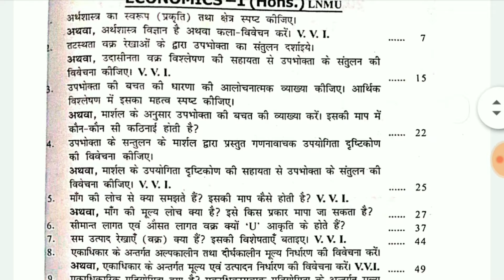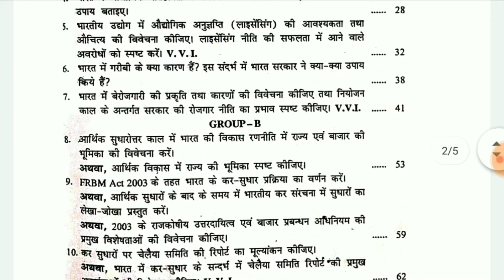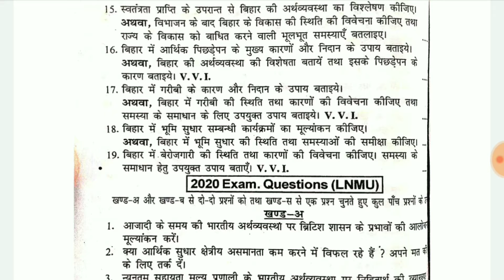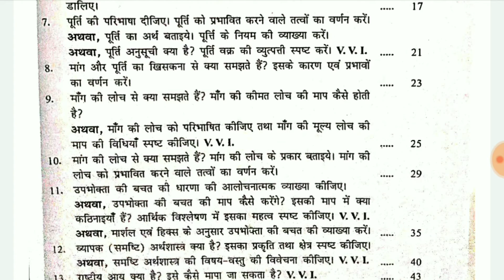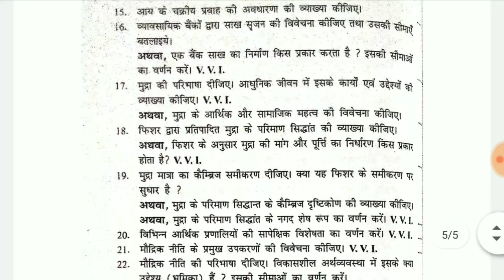Lnmu ba part 1 economics honours/subsiadry vvi questions 2021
Hello friends !!!

In this video I will tell you about the lnmu part 1 most important questions.